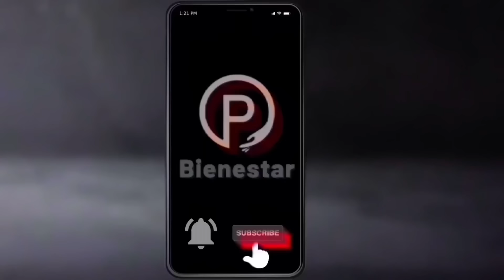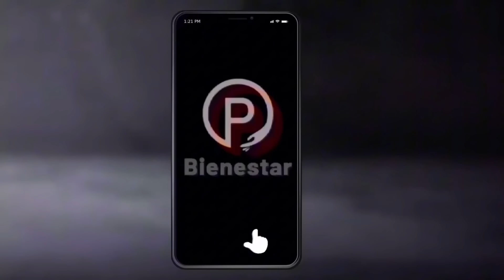🔥AMLO DEFIENDE TU PAGO❗️DESTAPA NUEVO CALENDARIO PARA PENSION ADULTOS MAYORES FEBRERO 2024🔥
¡Atención! Adultos Mayores Pensionados Bienestar, aviso importante para las personas que reciben la pensión bienestar por parte del gobierno, AMLO AVISO !
La Pensión Bienestar de las Personas Adultas Mayores es uno de los Programas impulsados por el Gobierno , cuyo objetivo es mejorar la situación de protección social de toda la población adulta mayor de 65 años o más de edad, a través de una pensión económica, equivalente a $6,000 pesos bimestrales entregados de manera directa.

Te puede interesar: 🔥AVISO PARA ADULTOS MAYORES 65+🔔SUSPENDEN PAGO PENSION FEBRERO ¿CUÁNTO COBRARÁS?🔥ENTERATE